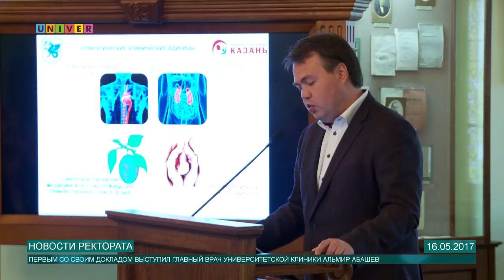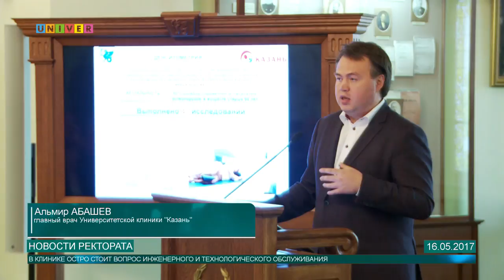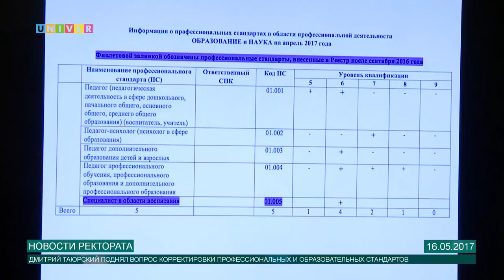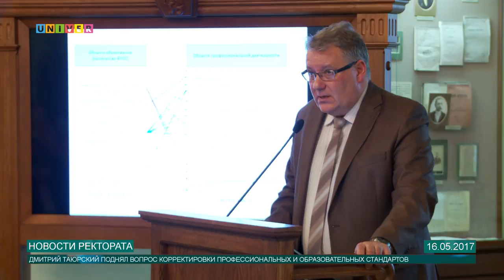Новости ректората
Очередное заседание ректората в стенах Казанского федерального состоялось 15 мая. Какие вопросы стояли на повестке дня, расскажет Елизавета Ефтифеева.